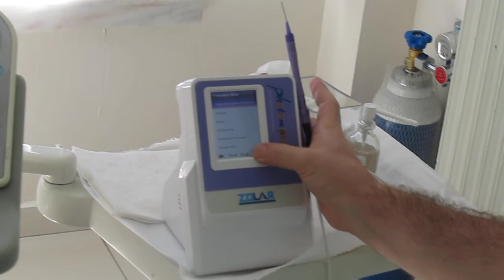Introduction to Zolar Dental Diode Lasers : Photon Plus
Working of Zolar dental laser products and key features of dental lasers. Watch out this video to know more about zolar dental laser products.